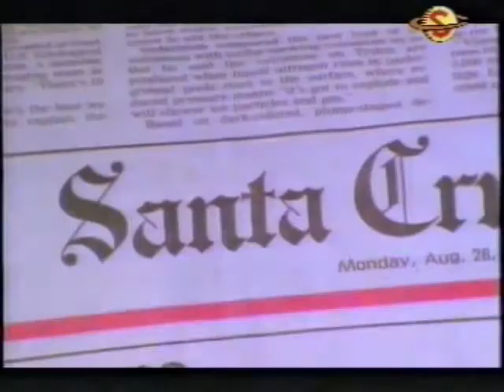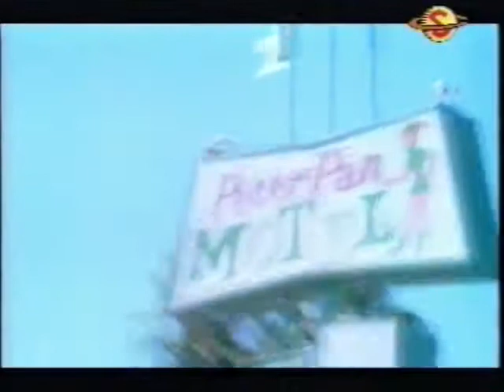b l u e s c r e e n - PUMP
From the album "海の狂気"